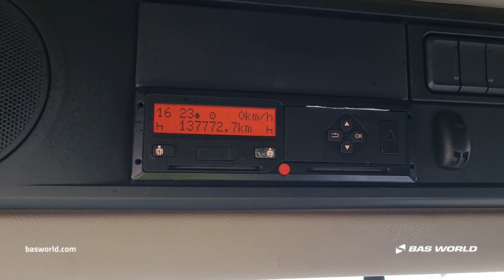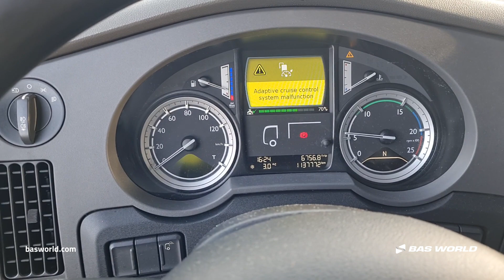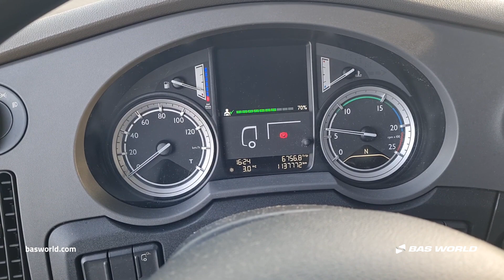70226197 DAF XF